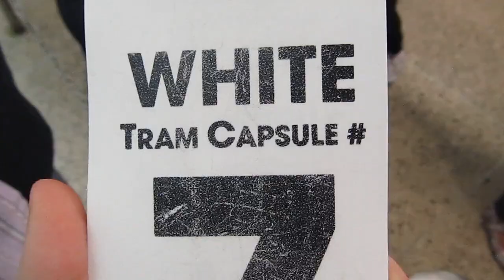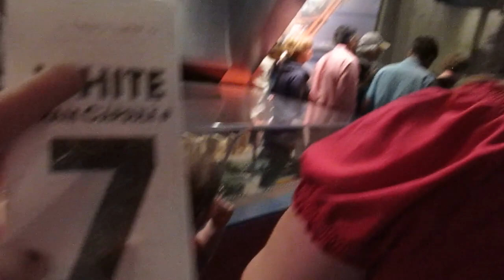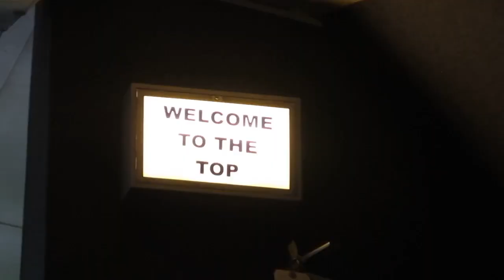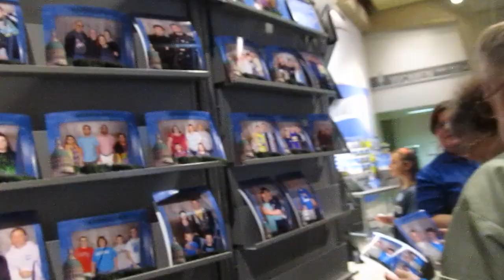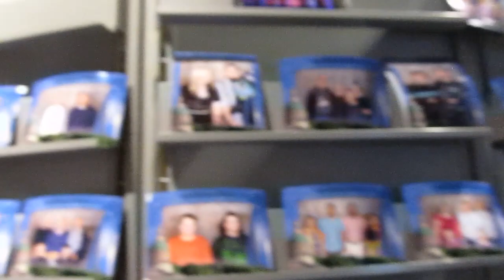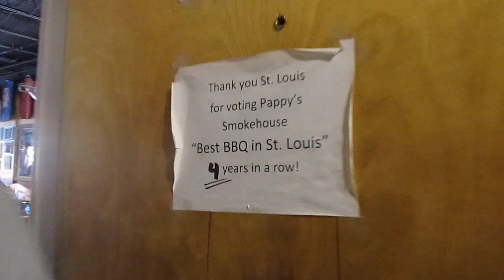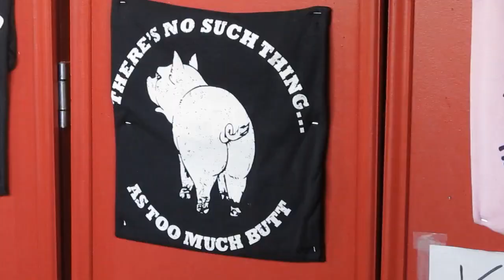MEET ME IN ST. LOUIS | LEAHMOUSE VLOG